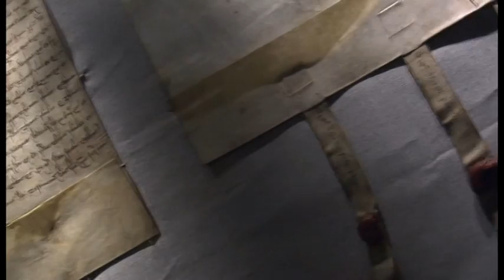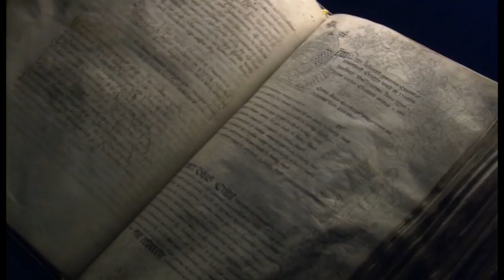Medieval Museum, Waterford City, Ireland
Medieval Museum
Treasures of Medieval Waterford
Viking Triangle, Waterford City
Currently ranked # 1 attraction in Waterford on Tripadvisor.com. Don't miss the unique Cloth of Gold vestments which were lost for hundreds of years after they were hidden from Cromwell's army, and the Great Charter Roll which was viewed by Queen Elizabeth II on her visit to Ireland. Take the multimedia handheld guide or enjoy a family friendly tour with a costumed performer.
Open daily year round including Sundays and Bank Holidays